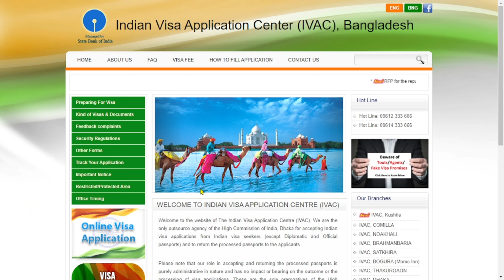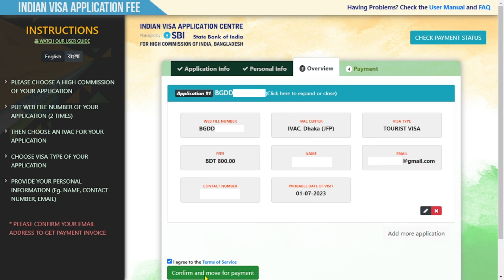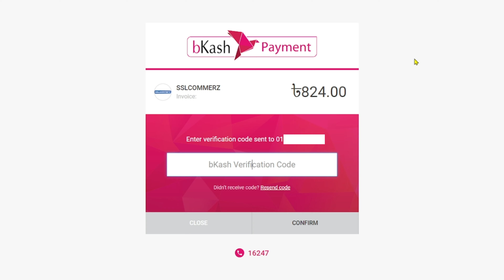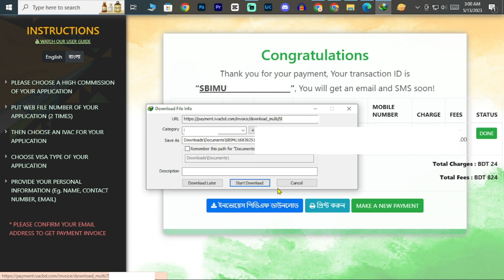How to payment for Indian Visa | মাএ ৮০০ টাকা দিয়ে ইন্ডিয়ান ভিসা করুন। Indian Visa | ভারত ভ্রমন ভিসা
indian visa,how to apply for indian visa,how to apply for indian visa from bangladesh,ইন্ডিয়ান ভিসা করার নিয়ম ২০২৩,নতুন নিয়মে কিভাবে করবেন ইন্ডিয়ান ভিসা,apply for indian visa,indian visa application,ভিসা,ভারতীয় ভিসা,বিকাশ দিয়ে ভারতীয় ভিসা ফি,কিভাবে করবেন ইন্ডিয়ান ভিসা,ইন্ডিয়ান ভিসা ফি জমাদানের পদ্ধতি,কিভাবে ভিসার টাকা জমা দিবেন,ইন্ডিয়ান ভিসা,ইন্ডিয়ান ভিসা ফি জমা করার নিয়ম,ইন্ডিয়ান ভিসা ফি কিভাবে জমা দিতে হয়,financial documents for indian tourist visa

মাএ ৮০০ টাকা দিয়ে ইন্ডিয়ান ভিসা করুন